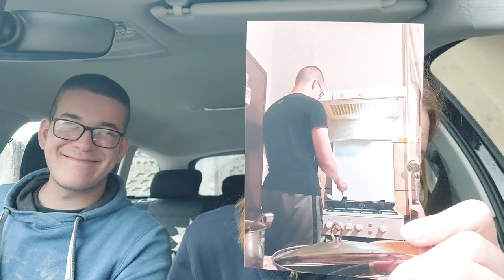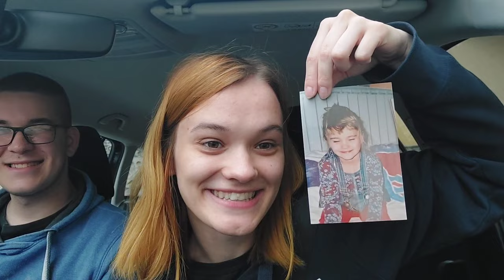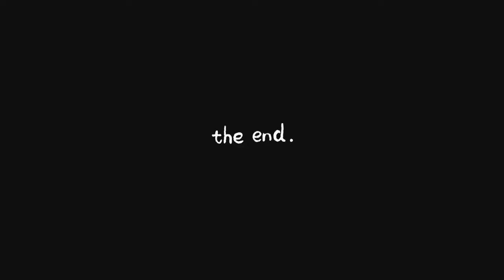vlog 100 - selimo se na more? | tjedni vlog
Booook, hvala što si pogledao/pogledala ovaj video.

Ako me želiš gledati još, tu ti je moj instagram.

Ako želiš suradnju, moj mail je tu, a ja sam na raspolaganju.